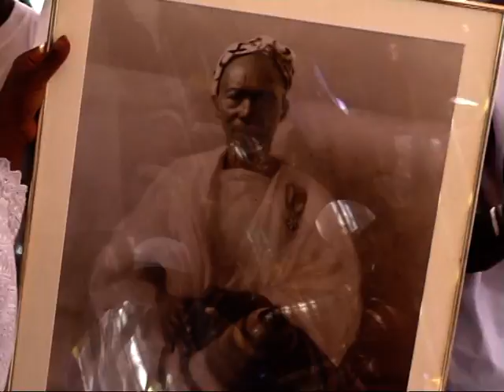ISLAM DIAKHA MAMADOU SALIOU CAM_Title_1.MPG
EL HADJ MAMADOU SALIOU CAMARA